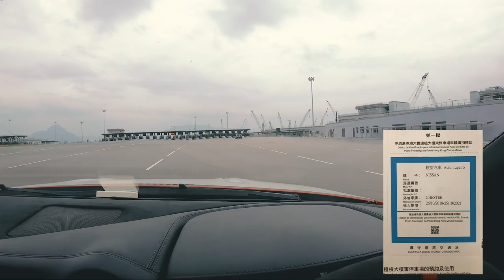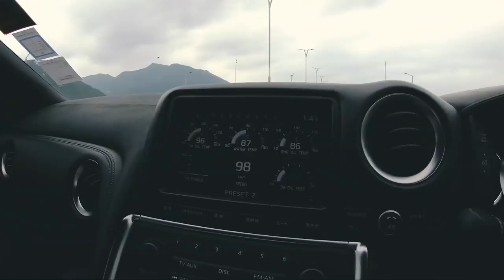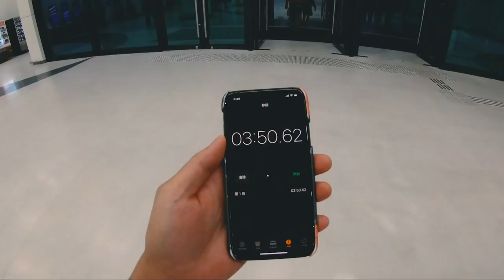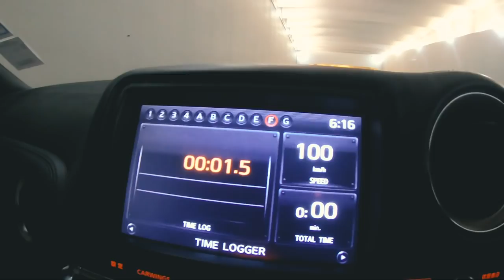港珠澳大橋 Hong Kong to Macau in 30mins!!! ( Vlog 2018 Nov )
Hong Kong to Macau in 30mins!!!